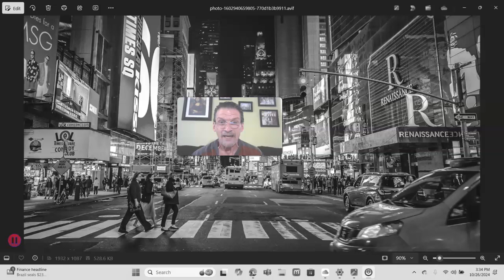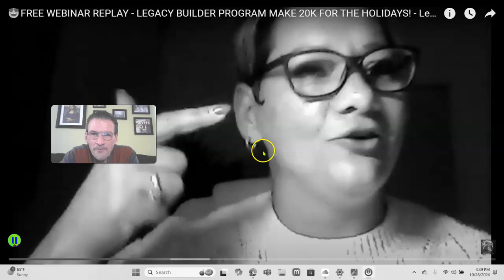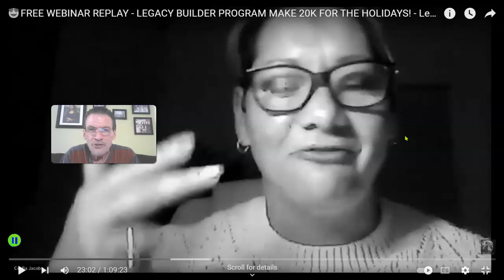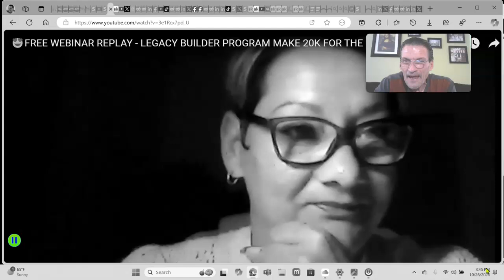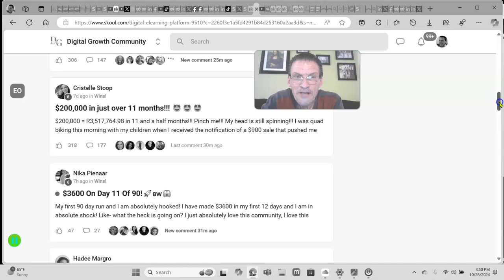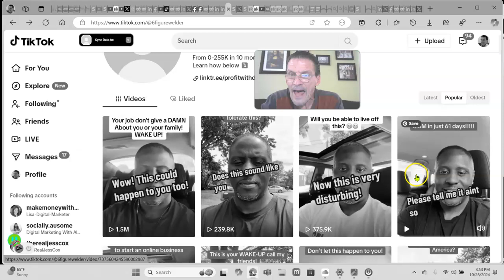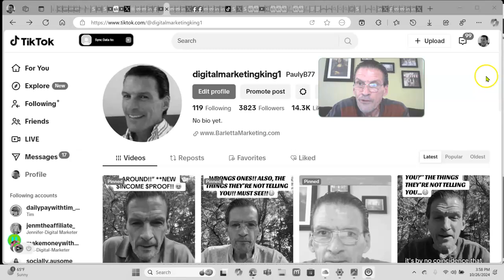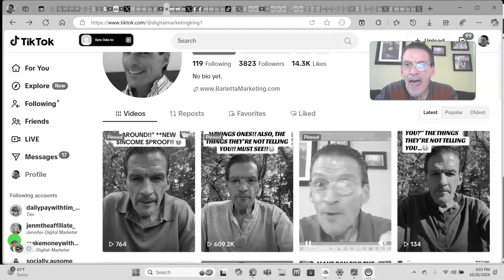🤩NEW $INCOME $PROOF!! 14 NEW MILLIONAIRES IN THE LEGACY BUILDER PROGRAM!! (Legacy Builder Program) 🤩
If you want to learn more about legacy builder program you must

This video is about legacy builder program information but also try to cover the following subject:
-legacy builder testimonials
-legacy builder results

 I discovered the lack of relevant info when I was looking for info on the legacy builder program.
Legacy builder program nevertheless is a subject that I understand something about. This video for that reason should matter and of interest to you.
If you wish to find out more regarding the legacy builder program I advise you to look into our various other videos
If you were looking for more details about legacy builder program or legacy builder testimonials, did this video assist you?